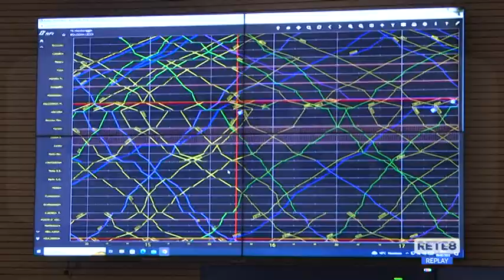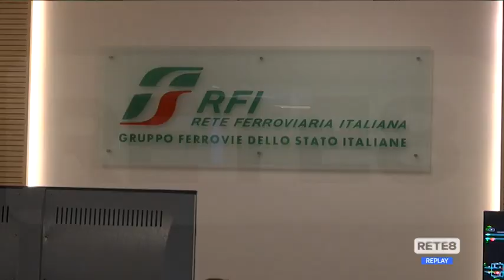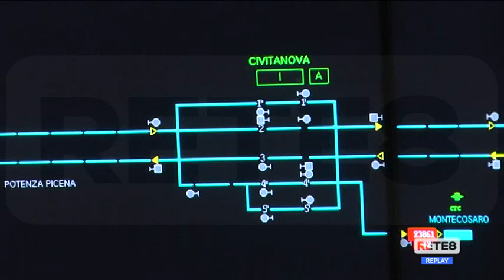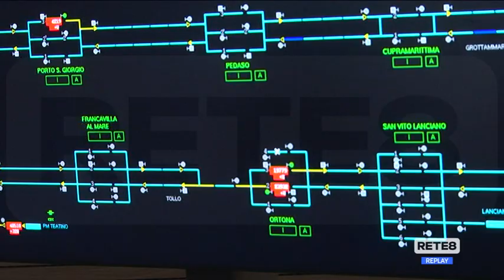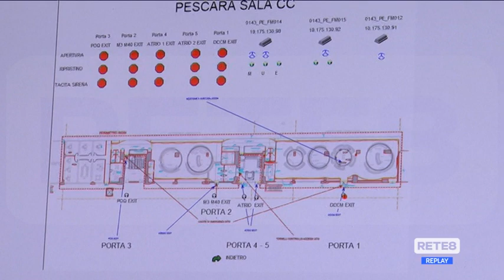Ferrovie - Le telecamere di Rete8 nella sala operativa